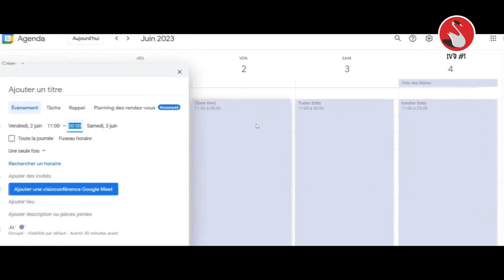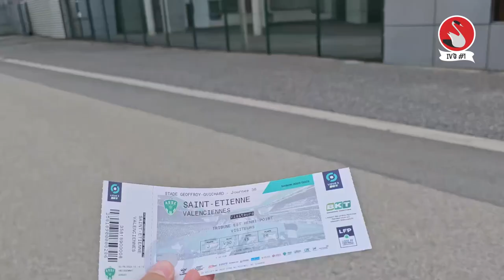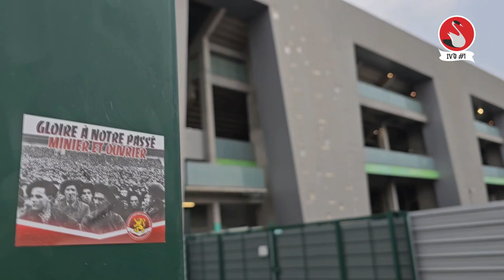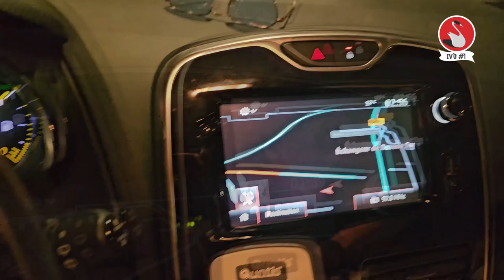VLOG | UN MAINTIEN CHAOTIQUE DANS UN CHAUDRON FANTASTIQUE (IVG #1) - Saint-Etienne / VAFC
La Nungé a lancé sa section groundhopping (ou plutôt groundhoppix) à l'occasion de la 38ème journée de Ligue 2. Avec un déplacement dans un mythique Geoffroy-Guichard à guichets fermés. Et un match importantissime où VA jouait (encore) sa survie !